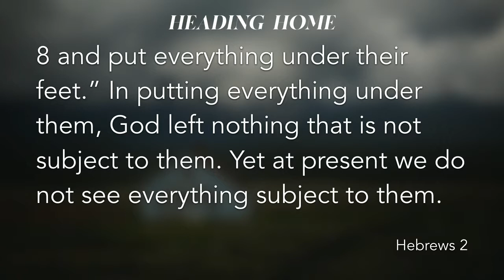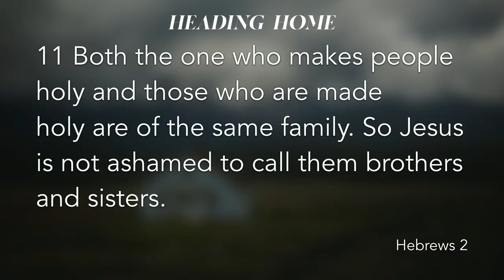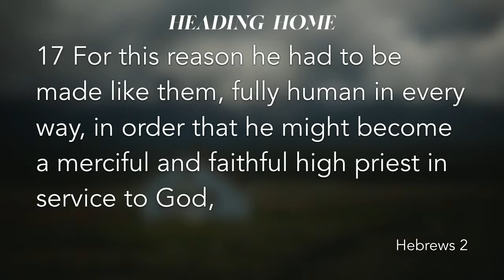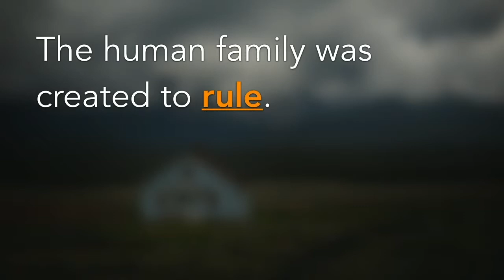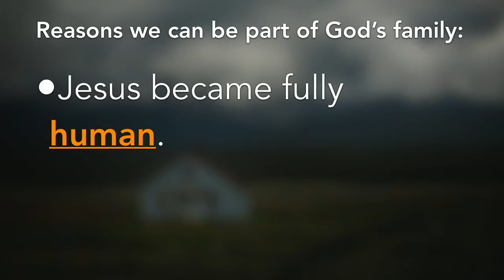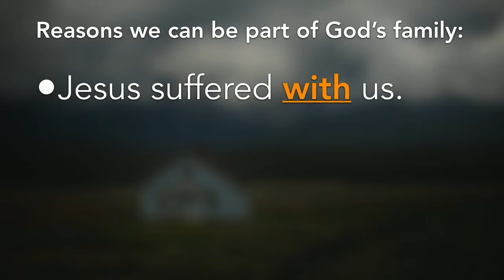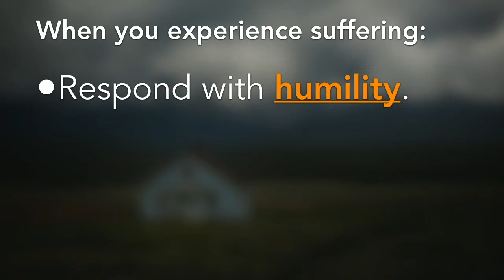Family: Heading Home (Part 2)